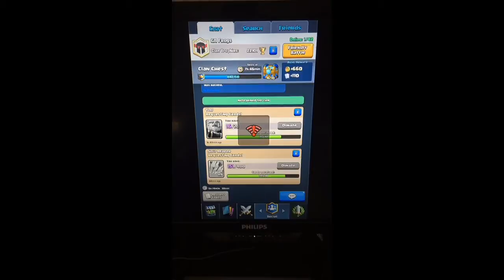Kate plays Clash Royale (Epic Attacks)